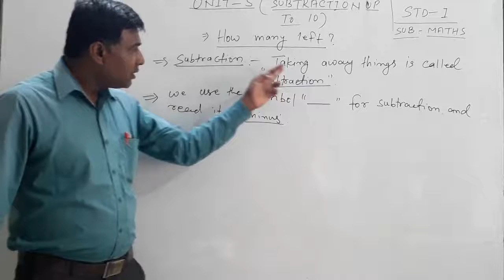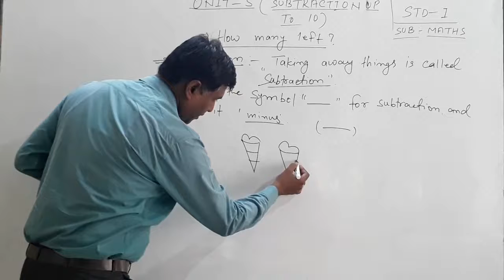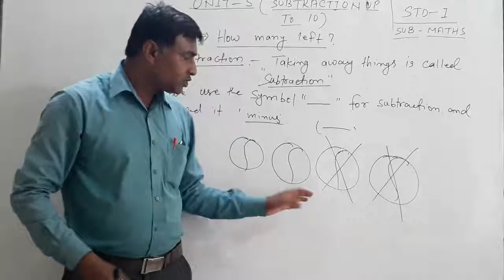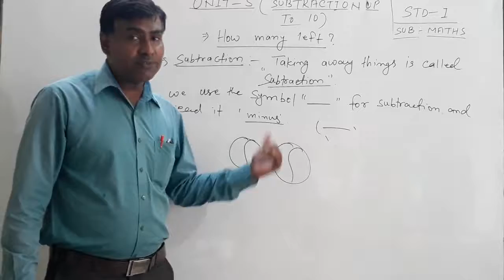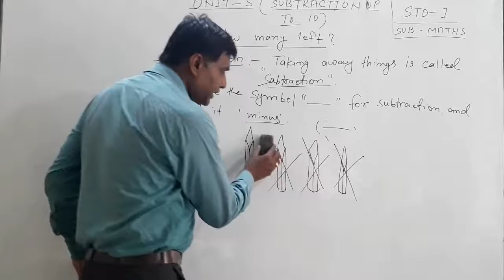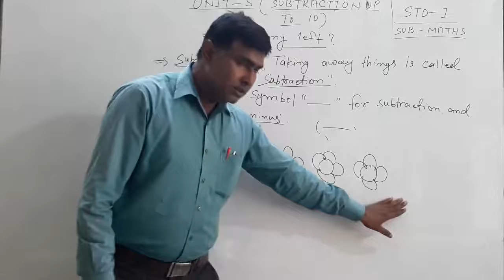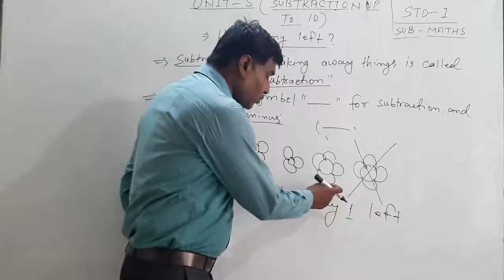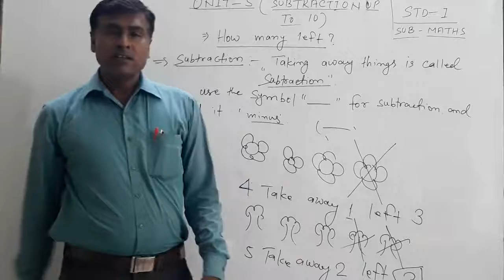STD 1 - MATHEMATICS - 03.06.2020